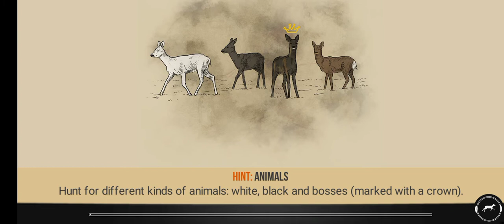wild hunt game